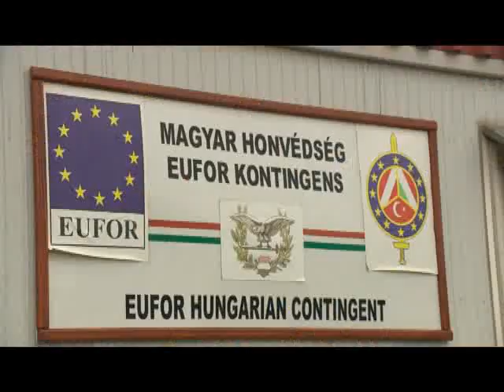Magyar katonák a Balkánon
Pénteken délelőtt a több mint egy éven keresztül törzsfőnöki feladatot ellátó Siposs Ernő Péter dandártábornok Szpisják József mérnök-dandártábornoknak adta át a beosztást Szarajevóban az EUFOR erők táborában. Az átadáson az Összhaderőnemi Parancsnokság szárazföldi haderőnemének főnöke személyesen tájékozódott a balkáni hadszíntér helyzetéről.